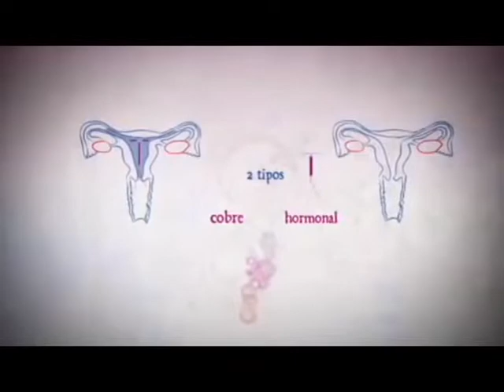Reportaje Teleprensa Riesgo de planificar por más de tres años.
Noticiero Teleprensa
Canal 33, 7 en Cable
Periodista: Tatiana Iraheta
Camara: Orlando Murillo
Editor: Cesar Ramírez
Fuente: Dra.  Karina Tesorero de Vides - Ginecóloga